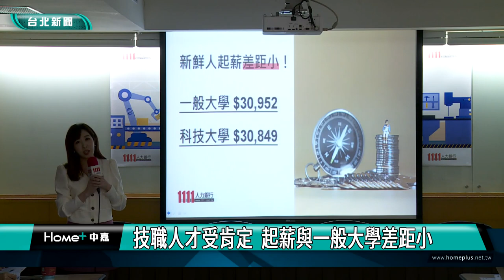人力銀行 找工作|技職人才受肯定 起薪與一般大學差距小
少子化衝擊，讓學生人數逐年遞減，反映在產業端，企業備受缺工缺才之苦，而根據人力銀行調查發現，企業對於技職人才抱持高度好感，認為技職人才具備有工作及實務經驗多、有熱誠願意學習、可以快速上手工作等優點。

就讀穀保家商高三的李同學，從高一開始，便透過建教合作方式「做中學」，年紀輕輕的她，已經具有美髮丙級證照，距離畢業還有半年，就已經確定，被建教合作機構繼續留任。就讀智光商工餐飲科的陳同學，則是因為學校採取在餐廳做三個月、回校上課三個月，交錯學習的方式，才一年級的他，就已經有機會進入連鎖餐飲集團工作。

根據人力銀行調查發現，少子化衝擊，有 6成5企業缺才，其中最缺乏機械、電機、商管等類別人才，而企業對於技職人才，具有好感度，一般大學起薪30,952元，科技大學30,849元，以新鮮人來說，起薪差距不大。

調查也發現，有6成3的企業，會給予有證照的人才加給，另外有4成企業曾加入產學合作計畫，顯示嚴重缺工下，即戰力強也成為新鮮人的一大優勢。